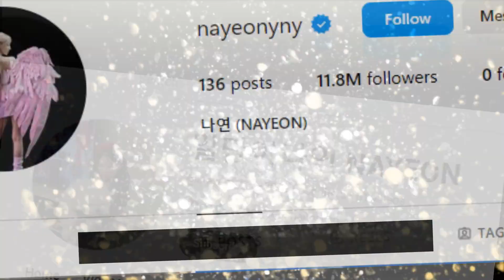Nayeon | Twice | Age, Height, Net Worth (2023), Bf, Facts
Nayeon is the stage name under which South Korean singer Im Nayeon performs professionally. As a result of her participation in the reality competition ‘Sixteen,’ she is now a member of the internationally acclaimed girl group TWICE. She was one of the nine contestants who made their show debut. In the television drama titled “Dream High 2,” Nayeon appeared in a cameo capacity. She is the face of the girl group TWICE, in addition to being its eldest member and main vocalist.

She is not only an excellent singer but also an excellent dancer, and she has participated in reality programs both as a contestant and as a co-host.

In addition, she was nominated for the SBS Entertainment awards, which she subsequently won. JYP Entertainment is responsible for forming the band Twice.

She is also extremely well-known on social media platforms like Instagram, Twitter, Facebook, and a lot other platforms. So. Let us fill you in on additional information about Im Na-Yeon, including her age, height, date of birth, facts, boyfriend, and biography.